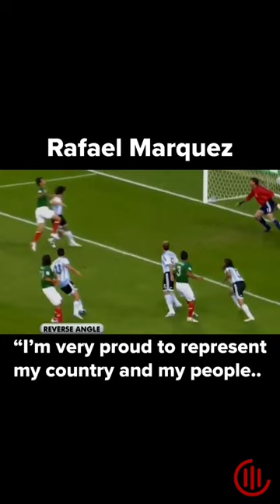The love and the passion shows through your work